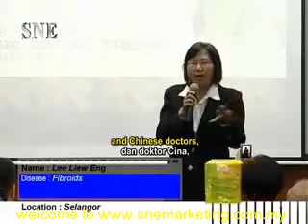Fibroids 6CM sebesar Orange,水瘤